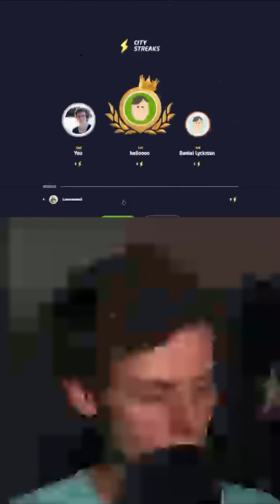Gissa Städerna I Geoguessr 1